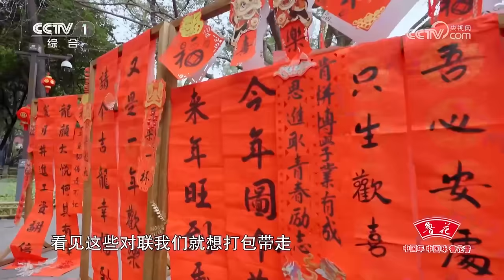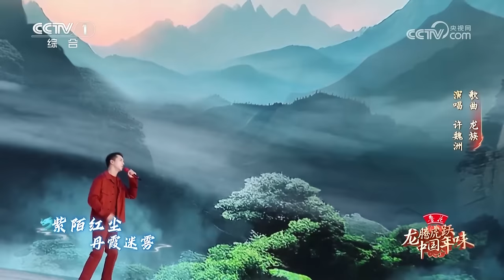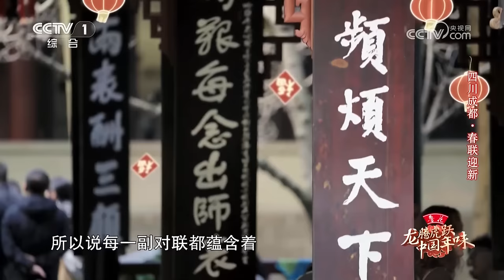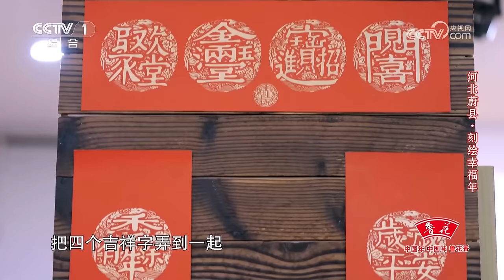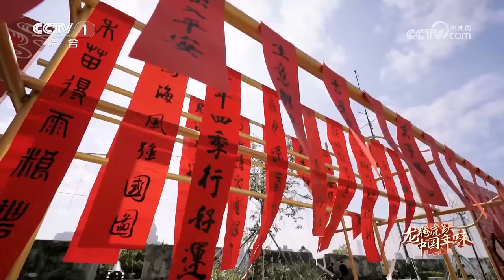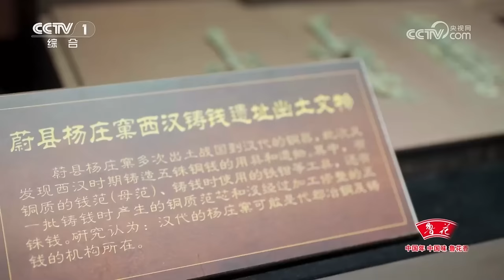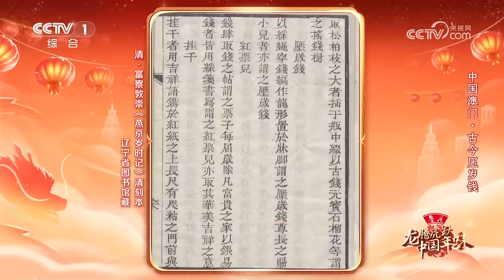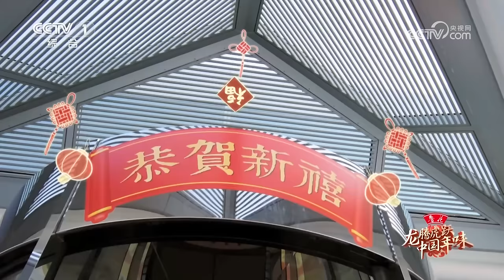【Full】《龙腾虎跃·中国年味》许魏洲/希林娜依·高/曾比特/韩雪/孟庆旸/胡夏/钟镇涛/刘惜君/欧阳娜娜等 | CCTV「龙腾虎跃·中国年味」第3期 20240209 1/2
本期节目主要内容：
歌曲《龙族》 演唱：许魏洲；
歌曲《元日》 演唱：乐维合唱团；
歌曲《人间好时节》 演唱：希林娜依·高；
歌曲《挥春》 演唱：李慧珍 曾比特；
歌曲《春暖花开》 演唱：韩雪；
舞蹈《佳韵天香》 领舞：孟庆旸；
歌曲《春夜喜雨》 演唱：张睿；
歌曲《心恋》 演唱：毛晓彤；
歌曲《恭喜发财财》 演唱：胡夏；
歌舞《童嬉童乐》 表演：天使童声合唱团 延安STC街舞团；
歌曲《祝福你》 演唱：钟镇涛；
歌曲《星辰如约》 演唱：刘惜君；
歌曲《故乡的云》 演唱：欧阳娜娜。

春节是中华民族最隆重的传统节日，是中华民族精神文化的重要载体，蕴含着浓厚的东方文化底色和中华民族气质。《龙腾虎跃·中国年味》新春特别节目以“中国年味”为题，走进澳门、成都、张家口蔚县、重庆酉阳四地，用当下年轻人喜爱的“城市漫游＋文艺表演”的创新形式展现各地春节风情。